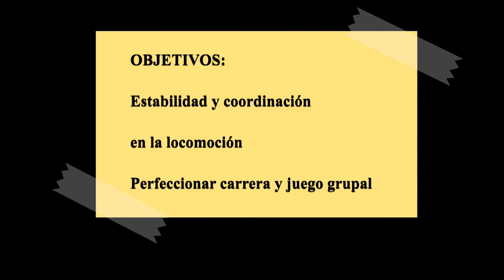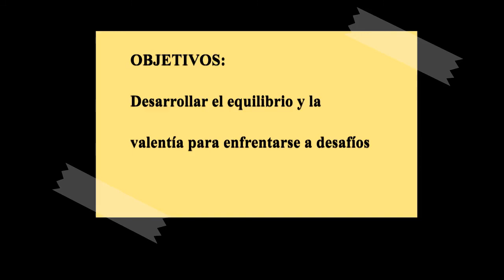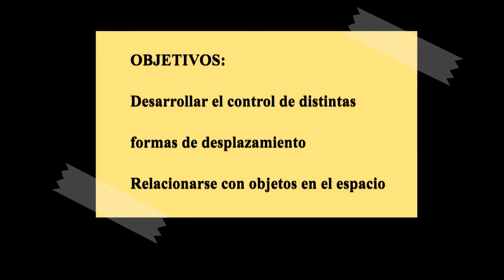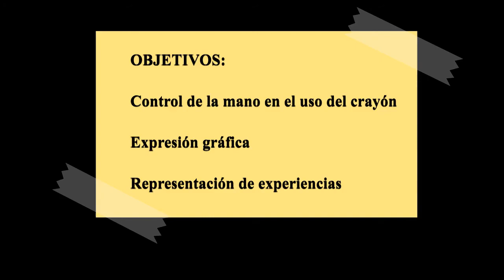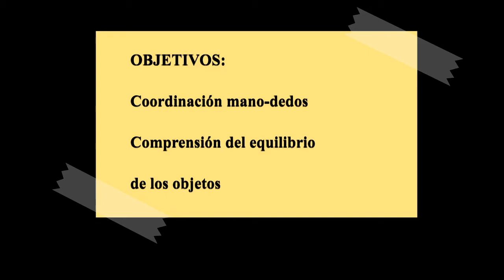Estimulación Área Motriz 2 a 3 años